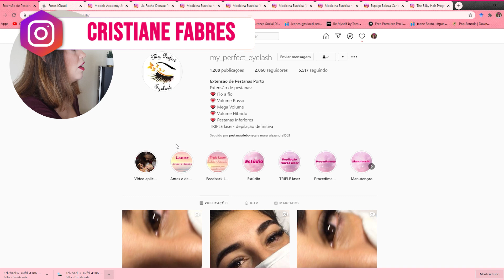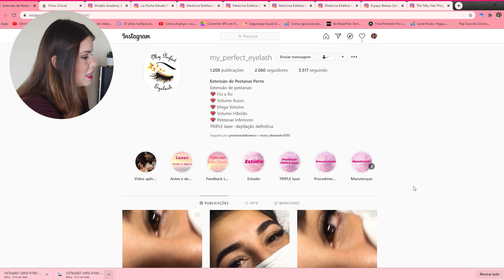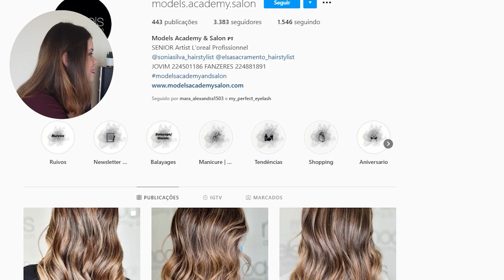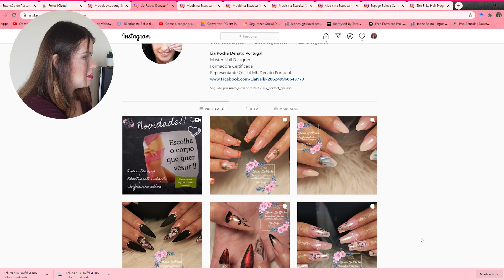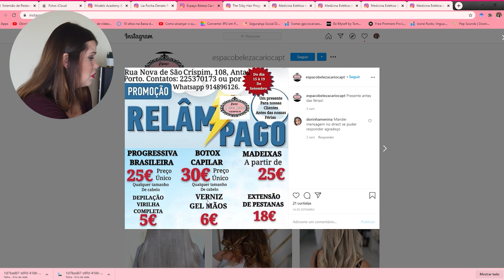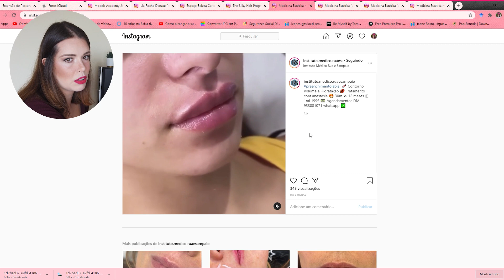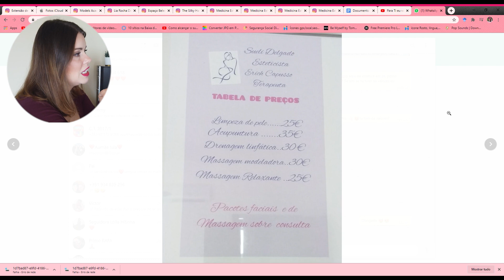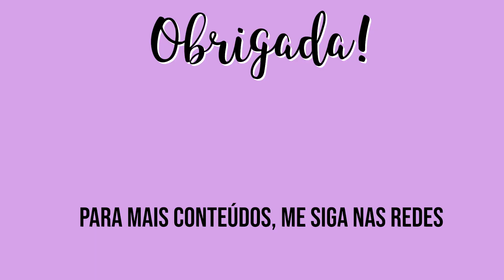PREÇO BOTOX|PREENCHIMENTO|UNHAS|EXTENSÃO DE CÍLIOS|PROGRESSIVA|PROCEDIMENTOS ESTÉTICOS EM PORTUGAL!